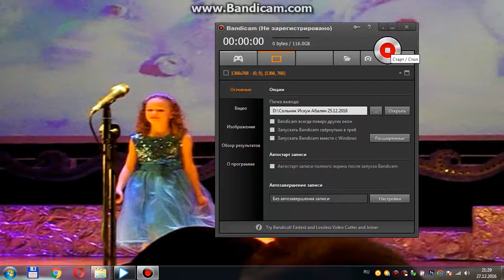Настя Горничар отчетный концерт 27 декабря 2016